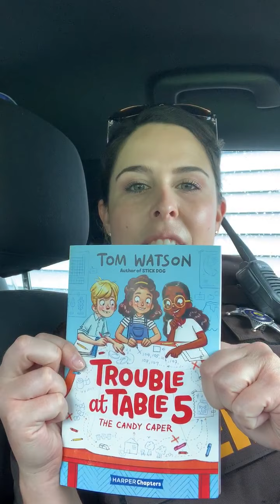Deputy Pendleton Reading Chapter 5 from Trouble at Table 5 The Candy Caper